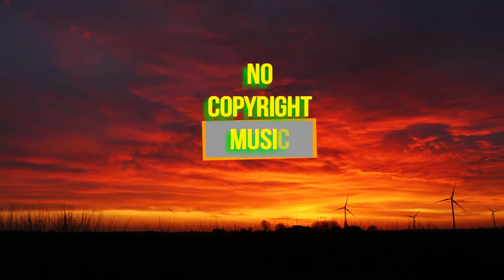John Lowell Anderson Evening Glow (8D Audio) (No copyright music)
This can be used in other videos or your other projects.

background music,
free copyright music,
8D music,
8d audio,
8d tunes,
3d music,
royalty free,
no copyright,
john,
john Lowell,
john lowell Anderson,
evening glow,
song,
music,
pop music,
pop,
pop songs,
vlog music,
free song to use,
free music to use,
8d tunes,